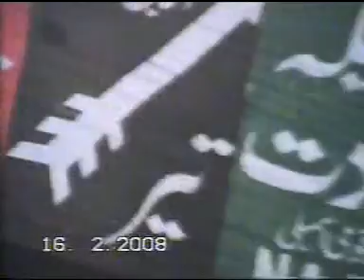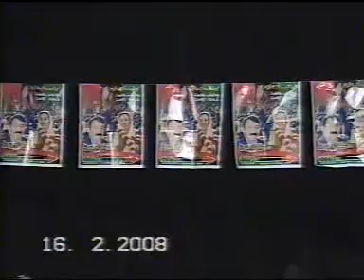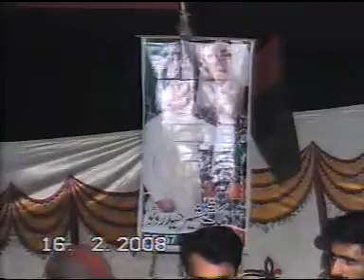PPP Jalsa NA78 PP57 Mehar Montazier Mehdi Karpalvi 4.mp4